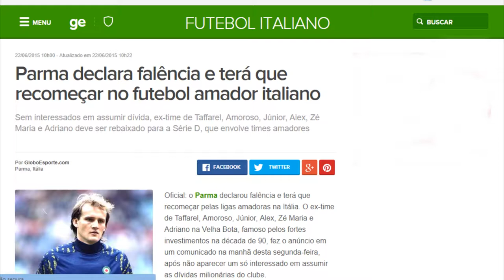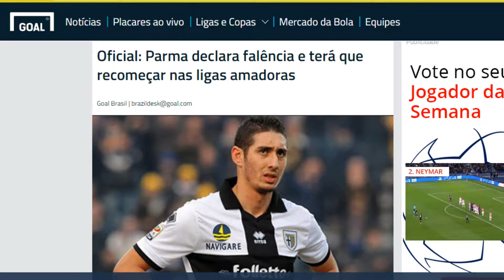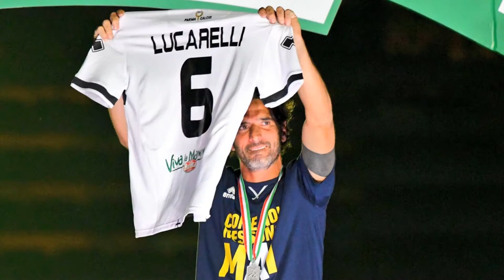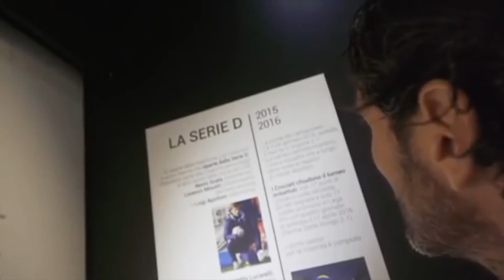Só Pra saber Futebol #16 - O Verdadeiro Amor á Camisa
Muitos Jogadores Precisam de vários jogos, incontáveis gols, belas jogadas e Títulos para se tornarem Inesquecíveis para um Time e seus Amantes. Alessandro Lucarelli  Foi  Muito Além disso, e tornou-se ''O Símbolo'' do Renascimento de um clube no futebol, E entrou de vez para a Galeria de Inesquecíveis Jogadores do Parma da Itália.